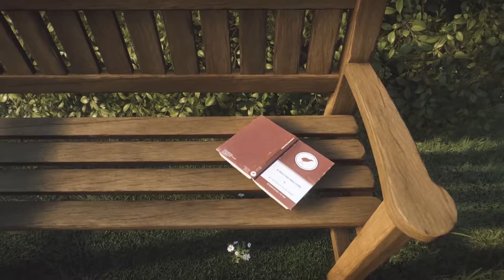Everybody's Gone to the Rapture Walkthrough Let's Play - Part 4: Sorry for the Pops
Everybody's Gone to the Rapture is a first-person adventure video game that is developed by The Chinese Room and SCE Santa Monica Studio and published by Sony Computer Entertainment. A spiritual successor to Dear Esther, the game is set in a large open world and is a story driven game.

My SD card betrayed me on this episode.  There's 4 minutes of REALLY REALLY annoying popping!!  So sorry!  Story still unfolding.